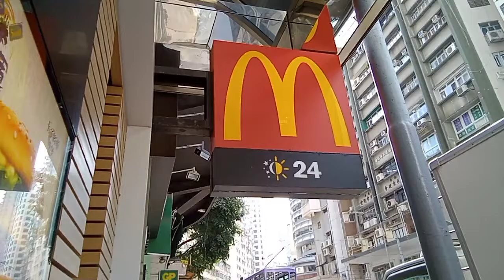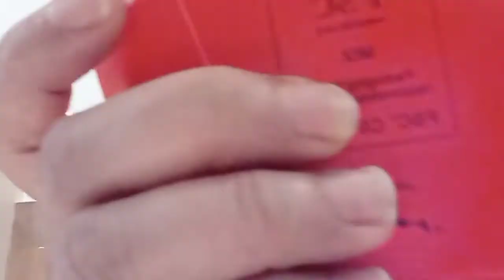MC DO NG MAG-ISA@ WANCHAI,HONGKONG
singlemomhongkongofw hongkonglife pantawid sa gutom ,MC DO one of the convenient fastfood,affordable and tummy friendly.Here in Wanchai,hindi matao and mabilis ang serbisyo